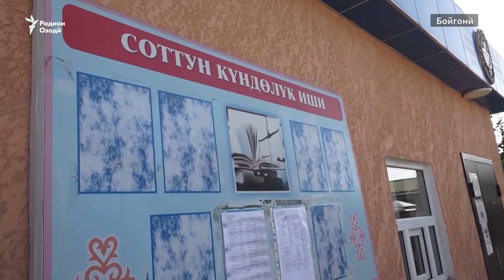Додситонӣ пурсидааст, ки чаро се тоҷиктабори Қирғизистон ҷазои "сабук" гирифтанд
Масъулони Додситонии ноҳияи Лайлаки Қирғизистон аз Додгоҳи вилояти Бодканд тақозо кардаанд, ки сабаби ҷазои, ба қавли онҳо, сабук ба се шаҳрванди тоҷиктабори ин кишварро шарҳ диҳад.